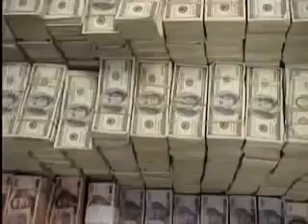Breaking Bad Real Life $207 Million Dollars IN BEDROOM Breaking Bad Watch Online